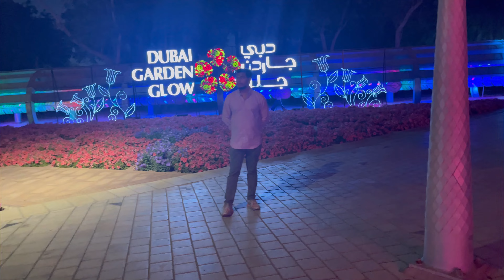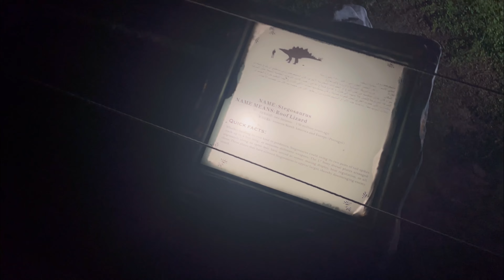Dinosaur Park| Best place for children in Dubai| Dubai Garden Glow| Magic Park| 3 park in one place